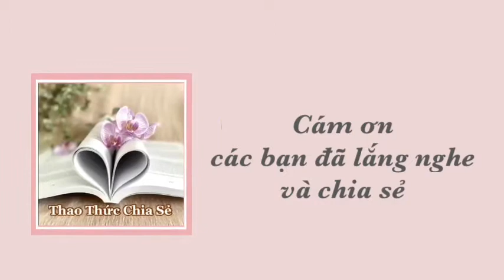Dư luận Jorathe Nắng Tím